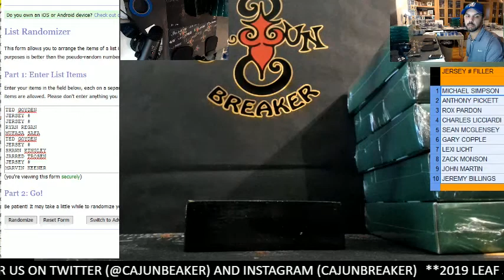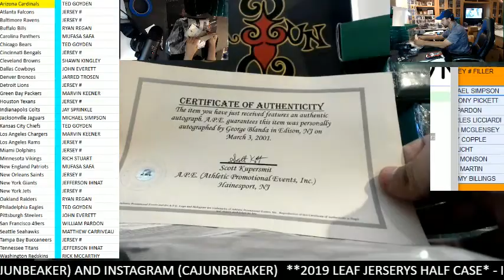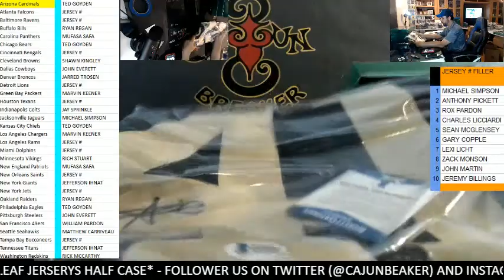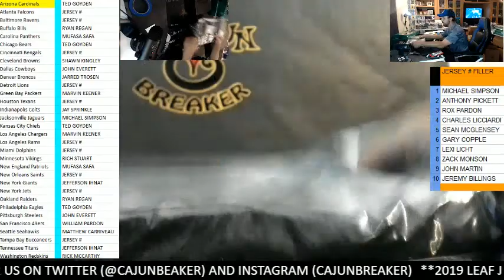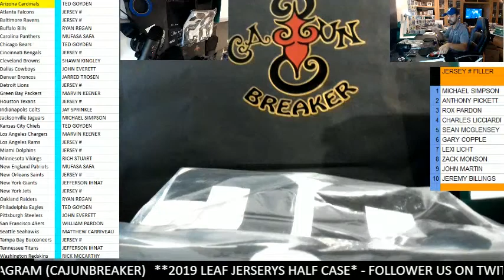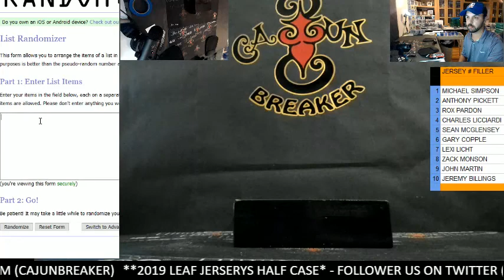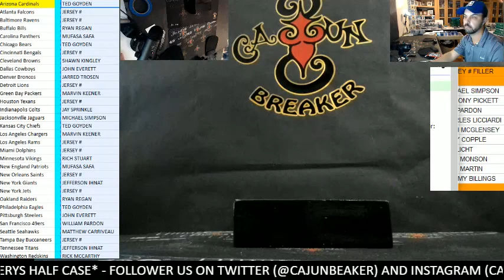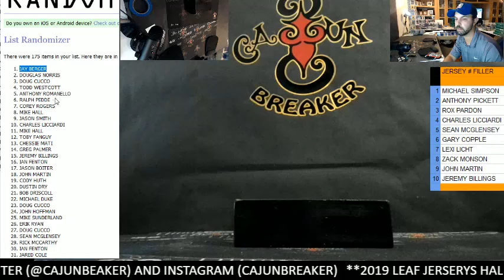CAJUNBREAKER 2019 LEAF JERSERYS FOOTBALL HALF CASE #2 (CASE #1) 10-30-2019